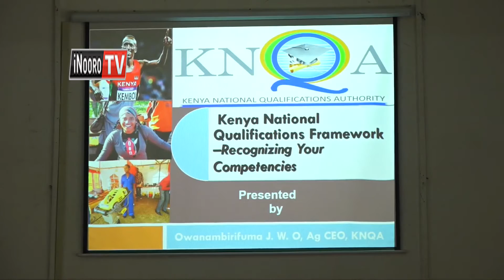University of Nairobi gukanja digrii ya Mithika Linturi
Seneta wa Meru Mithika Linturi aheirwo digirii yake na njira itari ya waragania. Uu ni kuringana na University ya Nairobi iria umuthi ikanjire degree ya mumbunge ucioikiuga certificate iria ahuthirire kuingira university, acionete na njira ya ngungo. Ministry ya githomo yugite ni irara mitaratara ya kuhukia degree cia ngungo ari njira ya kwambatiria ikiro cia githomo bururi-ini.